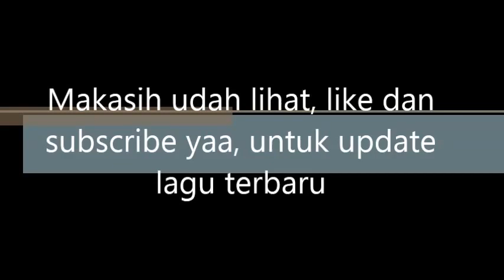Bella Nafa Ayam Kremes